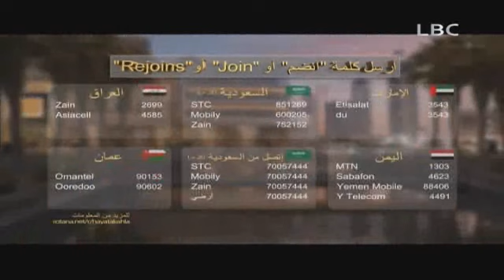بي بيروت 15 يناير 2015